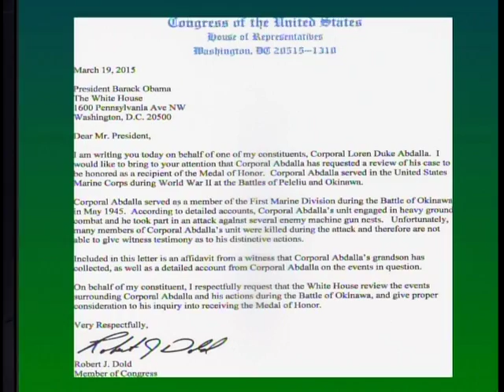Commissioner Avila Speaks: Stand Like A Man, The Story of Duke, "The Indian"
Commissioner Frank Avila talks with Author Donna King-Nykolaycuyk and her Husband Douglas Nykolaycuyk about the book Stand Like a Man: The Story of Duke "The Indian"

From Donna King-Nykolaycuyk, the World War II story of Cpl. Loren Duke Abdalla. The great-grandson of Chief Running Bull of the Yankton Sioux Tribe, Loren Duke Abdalla endured a harsh life growing up during the Great Depression. In his youth, he was a fighter, studying the techniques of boxing legend, Joe Louis. He joined the U.S. Marine Corps in 1943 and was known as “The Indian”, due to his heritage. Duke served under Colonel Chesty Puller with the 1st Regiment during World War II in the Pacific and survived the bloody Battles of Peleliu & Okinawa. Facing civilian life, he struggled to cope with the memories of battle. Told in its honest simplicity, the story of Duke reveals a vital, personal account of a man with an indomitable spirit, seeking peace after experiencing the horrors of war. Cpl. Duke Abdalla was merited 69 years later with a review of his service for the Medal of Honor—and this is his story. “Donna King-Nykolaycuyk's tribute to Duke through her book, Stand Like a Man is truly amazing. This book was superbly written. Schools should include this book as reading assignments so our young folks do not forget the history of that era. I would really like to see the book made into a movie one day.” —Jean Miller, Director of Development, Retired, Howe Military Academy “Donna King-Nykolaycuyk profoundly captures Duke as a young man with a fighting spirit who became the battlefield warrior that made the Marine Corps legendary. Duke fought on beaches, jungles and hilltops against a ferocious enemy that neither gave nor took quarter. I am thankful to Donna for her devotion to Duke and for elegantly preserving the heroics of Duke “The Indian” Abdalla. I am honored to call Duke my friend.” —Richard C. Daniels, Attorney